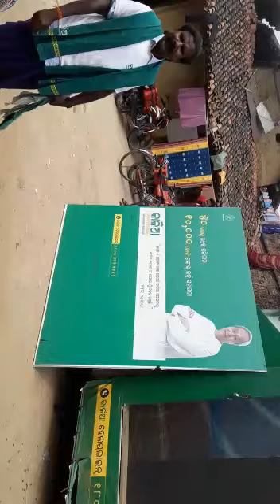kaliya yojna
dist-bolangir
block-agalapur
gp-agalapur
vlg-gudimunda